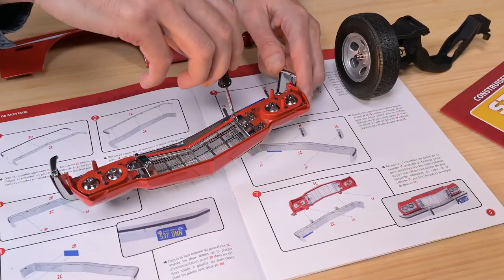Ford Gran Torino de Starsky & Hutch Hachette/IXO 1/8